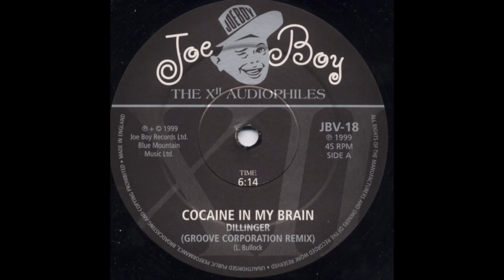Dillinger - Cocaine in my brain (Groove Corporation remix)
Dillinger - Cocaine in my brain (Groove Corporation remix) (1999, Joe Boy records)
An all time classic track from 1976 and a great remix from the Groove Corporation from end of century, 1999!!!